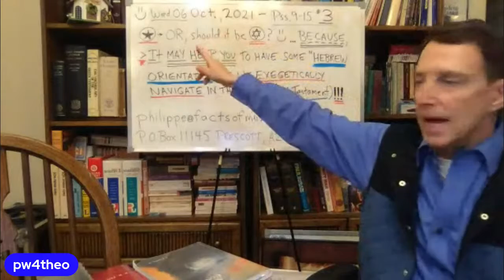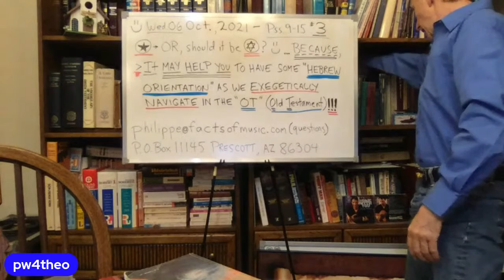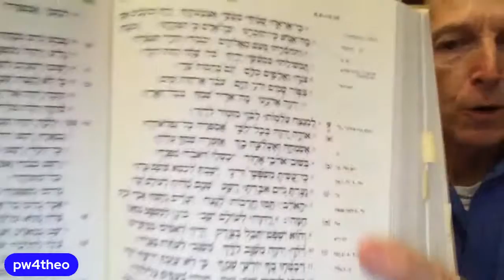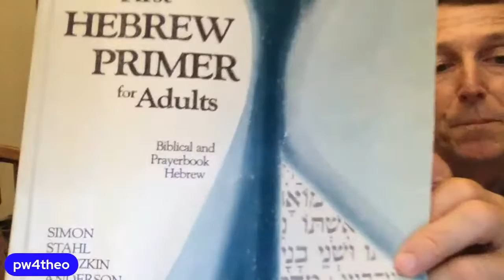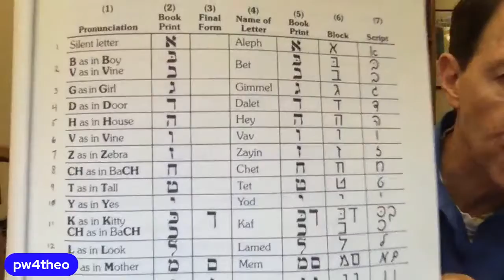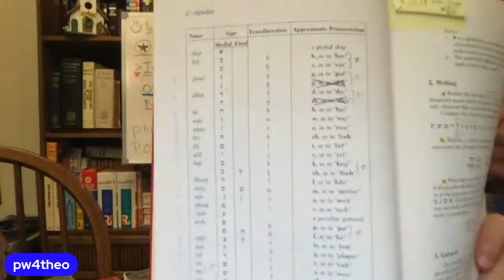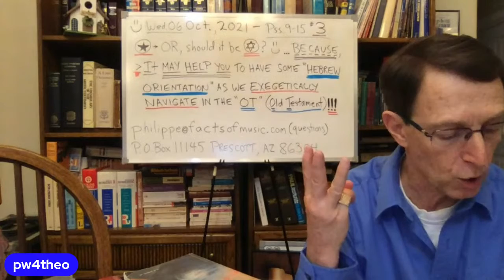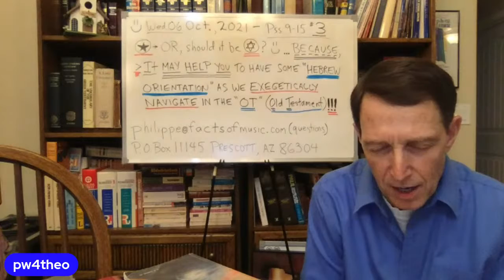Pss. 9-15 #3 w/Philippe - Introductory stuff tonight...to help everyone with OT Exegesis!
I've done Greek for the NT, but now we're delving into the OLD (OT), and I know it'll help all of us to have a good foundation (some Hebrew info)...really brings the OT "to Life!" 😊🙏✡️🎶🌹❣️👏👏👏🙏✝️✡️